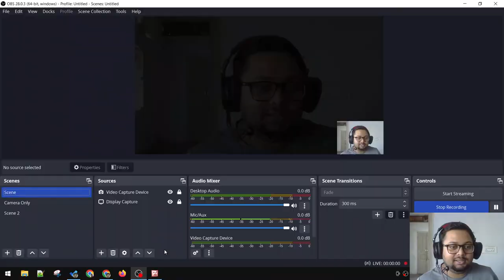ADP Not showing up after getting 2999 ADP from Lenovo.com or buyalenovo.com